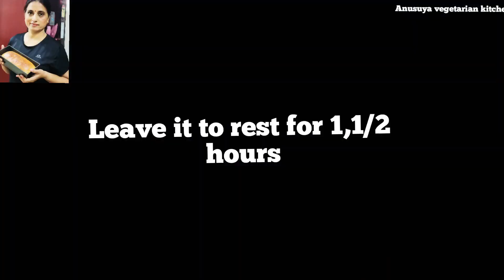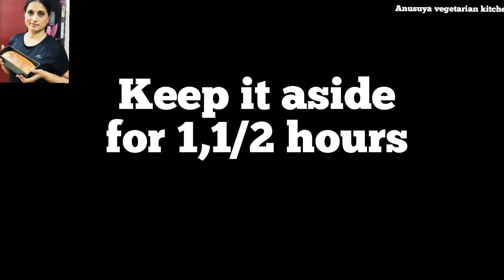Homemade White bread/ ವೈಟ್ ಬ್ರೆಡ್ ಮನೆಯಲ್ಲಿ ಮಾಡುವ ವಿಧಾನ.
very easy to prepare white bread at home. very tasty and puffy.

ingredients
2cups maida
2 tsp instant dry yeast
2 tsp sugar
1 tsp salt
2 tbsp cooking oil
1 cup lukewarm water .